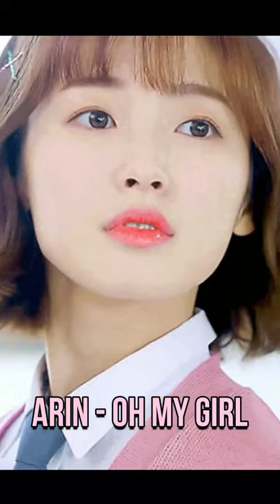Female idols that make me can’t decide who's the prettiest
Literally me when looking at the female idols on this list: "This one is the prettiest! Nope! That one! No! This one!"
Do you have any of your favorite pretty female idols to add?